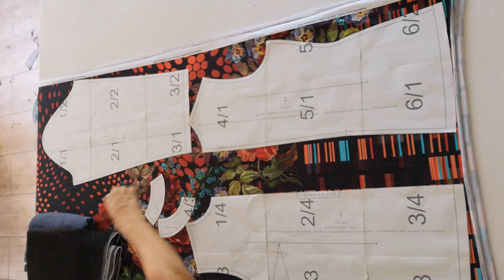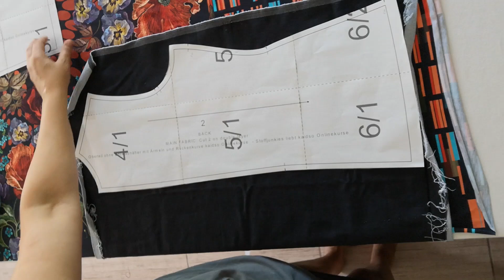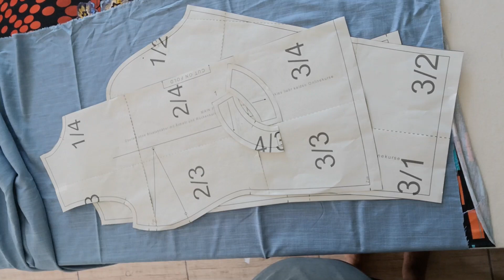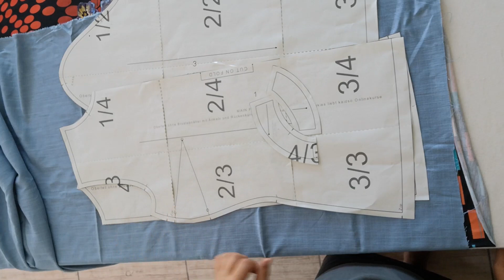Stoffjunkies Schnittmuster unterschiedliche Stoffe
In diesem Video geht es um die unterschiedlichen Stoffe und wie ihr sie mit eurem Schnittmuster verarbeiten könnt.

Darf man Stoffe auch quer im Fadenlauf zuschneiden? Worauf muss ich bei festen Stoffen achten? Ist ein elastischer Stoff immer gleich? Woran erkenne ich den Fadenlauf und was genau bedeutet im Stoffbruch zuschneiden?

Kleiner Hinweis: Stoffe bitte immer vorwaschen, vor allem, wenn ihr in unterschiedlichen Richtungen im Fadenlauf zuschneidet! Das erspart euch hinterher eine Menge Ärger ;-)

Falls du dich näher mit dem Thema Schnittmuster perfekt anpassen und ändern beschäftigen möchtest, schau dir bitte diesen Kurs hier an:

Hast du Fragen oder Anregungen? Schreibe und gern hier unter dem Video oder eine Mail an:

Viel Spaß mit unseren Schnittmustern,

dein Stoffjunkies-Team

P.S.:

Bist du VIP Mitglied der kaidso Onlinekurse? Dann freu dich direkt doppelt, denn in unseren Arbeitsgruppen darfst du auch alle Fragen zu den Stoffjunkies Schnittmustern stellen, erhältst Zugriff auf alle Kursinhalte und persönliche Hilfestellung für deine eigene Schnittmuster - und Designentwicklung.

tailornova10